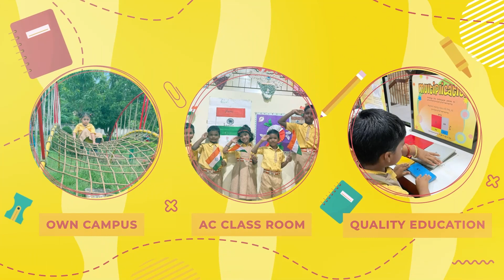ଜିଲ୍ଲାରେ ୧୦ଦିନ ପରେ ସ୍ୱଭାବିକ ହେଲା ଇଣ୍ଟରନେଟ ସେବା ।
ସମ୍ବଲପୁର  ଜିଲ୍ଲାରେ ୧୦ଦିନ ପରେ ସ୍ୱଭାବିକ ହେଲା ଇଣ୍ଟରନେଟ ସେବା । ମୋବାଇଲ ଇଣ୍ଟରନେଟ ସେବା ବ୍ୟବହାର କରୁଛନ୍ତି ସମ୍ବଲପୁରବାସୀ । ଆଜି ସକାଳ ୬ଟାରେ ଇଣ୍ଟରସେବା କଟକଣାକୁ ଉଠାଇ ଦେଇଛି ଜିଲ୍ଲା ପ୍ରାଶାସନ । ହନୁମାନ ଜୟନ୍ତୀରେ ହିଂସାକାଣ୍ଡ ପରେ ଜିଲ୍ଲାରେ ଇଣ୍ଟରନେଟ ସେବାକୁ ବନ୍ଦ କରାଯାଇଥିଲା । ଯାହା ଆଜି ଠାରୁ ପୁଣି ଆରମ୍ଭ ହୋଇଛି । ସେହିପରି କର୍ଫ୍ୟୁ ମଧ୍ୟ କୋହଳ ହୋଇଛି । ସମ୍ବଲପୁର ସହରର ୬ଟି ଥାନା ଯଥା ଅଇଁଠାପାଲି, ଵରେଇପାଲି, କ୍ଷେତରାଜପୁର, ଟାଉନ, ଧନୁପାଲି ଓ ସଦର ଥାନା ଅଞ୍ଚଳରେ କର୍ଫ୍ୟୁ ବଲବତ୍ତର ରହିଛି।ସହରରେ ସ୍ଥିତି ସ୍ୱାଭାବିକ ହେଉଥିବାରୁ ଇଣ୍ଟରନେଟ ସେବା ସ୍ୱାଭାବିକ ହୋଇଥିବା ଜିଲ୍ଲା ପ୍ରଶାସନ ପକ୍ଷରୁ ସୂଚନା ଦିଆଯାଇଛି ।
ହନୁମାନ ଜୟନ୍ତୀ ପୂର୍ବରୁ ଗତ ୧୨ ତାରିଖରେ ଧନୁପାଲି ଛକରୁ ଏକ ବାଇକ ଶୋଭାଯାତ୍ରା ହୋଇଥିବା ବେଳେ ଦୁଇ ଗୋଷ୍ଠୀ ମଧ୍ୟରେ ସଂଘର୍ଷ ଓ ପଥର ମାଡ ହୋଇଥିଲା । ଏହି ଘଟଣାକୁ ନେଇ ସମ୍ବଲପୁରରେ ୧୪୪ ଧାରା ଲାଗୁ କରାଯାଇଥିଲା । ପରେ ଅପ୍ରିତିକର ପରିସ୍ଥିତିକୁ ଏଡାଇବା ପାଇଁ ଗତ ୧୩ ତାରିଖରେ ପ୍ରଥମ ଥର ଇଣ୍ଟରନେଟ ସେବାକୁ ୪୮ ଘଣ୍ଟା ପାଇଁ ବନ୍ଦ କରାଯାଇଥିଲା ।    ଦୃଷ୍ଟିରେ ରଖି ୧୫ ତାରିଖ ଦିନ ଇଣ୍ଟରନେଟ ସେବାକୁ ୪୮ ଘଣ୍ଟା ପାଇଁ ବନ୍ଦ କରାଯାଇଥିଲା । ଏହାପରେ ୧୭ , ୧୮ ,୧୯ ଓ ୨୦ ତାରିଖରେ ଇଣ୍ଟରନେଟ ସେବାକୁ ବନ୍ଦ କରାଯାଇଥିଲା ।
ସହରରେ ସ୍ଥିତି ସ୍ବାଭାବିକ ହୋଇଥିବାରୁ ଗତକାଲି ଇଦ ପାଳନ କରିଥିଲେ ମୁସଲମାନ ଭାଇ ଭଉଣୀ । ସମ୍ବଲପୁରରେ କିପରି ପୁଣି ଶାନ୍ତି ଓ ଭାଇଚାରା ଫେରିବ ସେନେଇ ପ୍ରଚେଷ୍ଟା ଜାରି ରହିବ ବୋଲି ମୁସଲମାନ ସମ୍ପ୍ରଦାୟ ପକ୍ଷରୁ କୁହାଯାଇଥିଲା । ଇଦ୍ ସମୟରେ ବିଶୃଙ୍ଖଳା ପରିସ୍ଥିତି ଯେପରି ସୃଷ୍ଟି ନହୁଏ ତାହାକୁ ଦୃଷ୍ଟିରେ ରଖି ଏସପିଙ୍କ ସହ ୨ ଜଣ ଅତିରିକ୍ତ ଏସପି ଓ ୪ ଜଣ ଏସଡିପିଓ ସହରରେ ସୁରକ୍ଷା ବ୍ୟବସ୍ଥା ତଦାରଖ କରିଥିଲେ । ଚଳିତ ବର୍ଷ ପରିସ୍ଥିତିକୁ ଦେଖି ଜିଲ୍ଲା ପ୍ରଶାସନ ପକ୍ଷରୁ ଇଦଗାହରେ ନମାଜ ପାଠକୁ ବାରଣ କରାଯାଇଥିଲା କ୍ଷ ମସଜିଦ ଗୁଡିରେ ନମାଜ ପାଠ କରିଥିଲେ ମୁସଲମାନ ସମ୍ପ୍ରଦାୟ ।